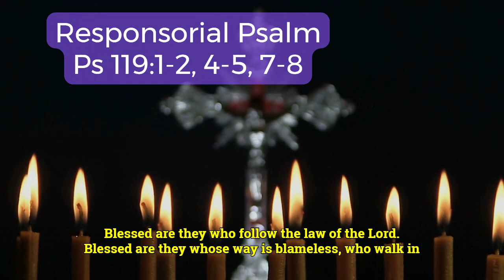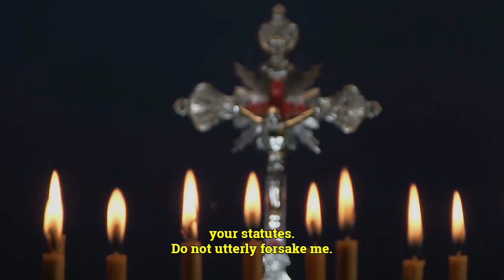Saturday of the First Week of Lent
The catholic readings for Saturday of the First Week of Lent (February 24, 2024)